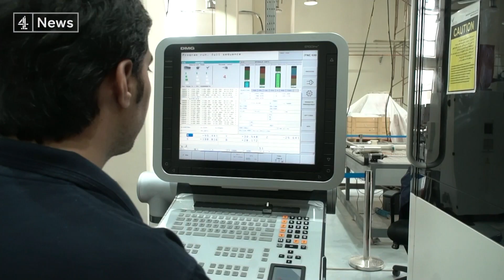Is Saudi Arabia really reforming?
How much is Saudi Arabia changing? Women can now drive and some laws are more relaxed - some say they feel like they're 'not in Saudi Arabia anymore'.  But not everyone agrees with the changes.